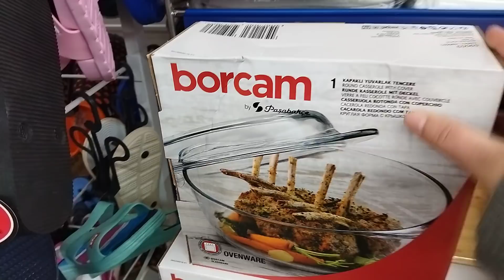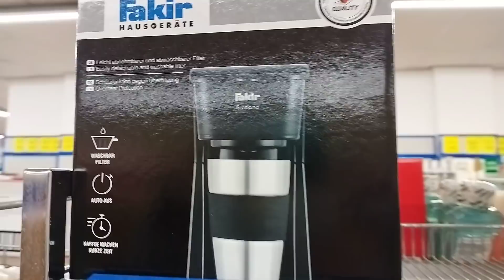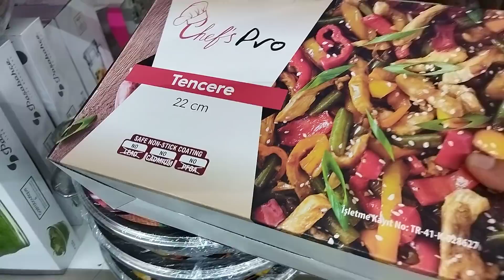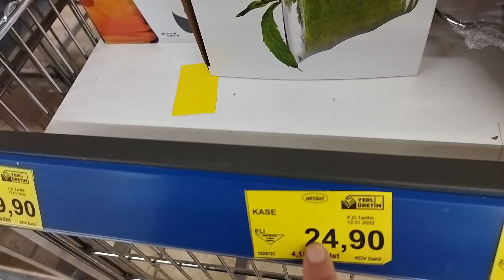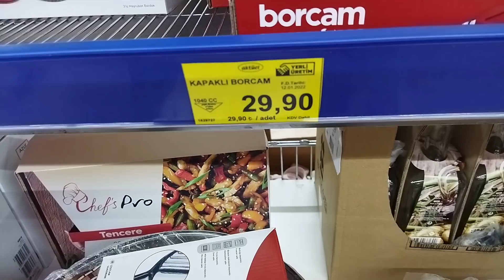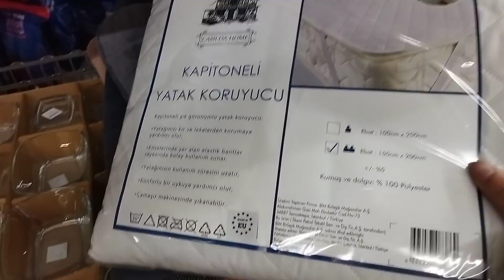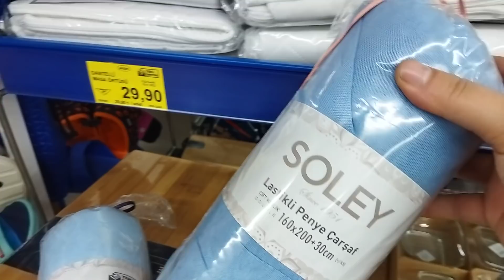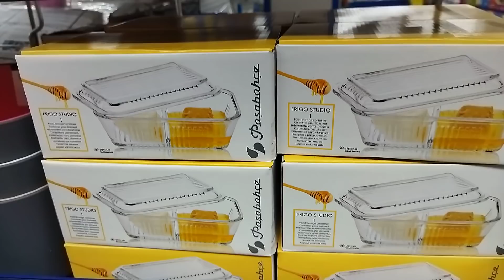BİM AKTÜEL ÜRÜNLER 28 OCAK 2022 | BİM DE BU CUMA ÇEŞİT ÇEŞİT ÜRÜNLER | BİM İNDİRİMLERİ